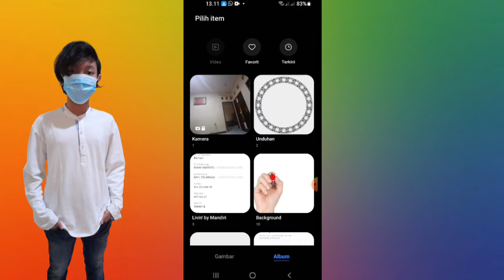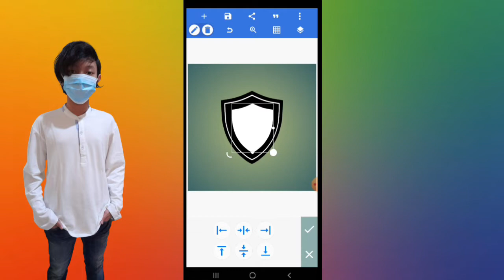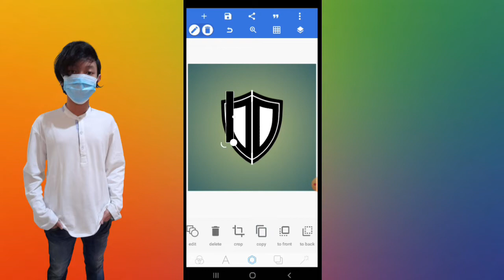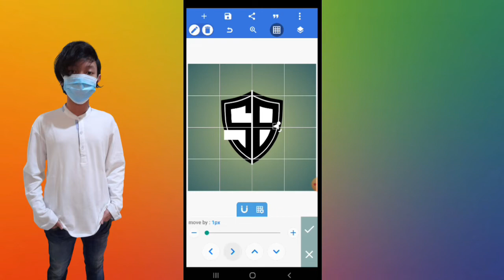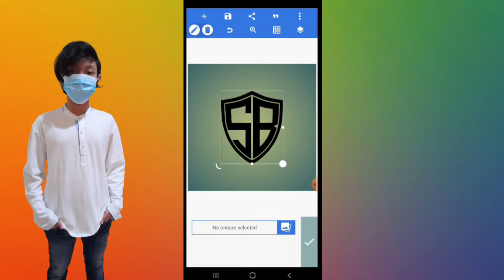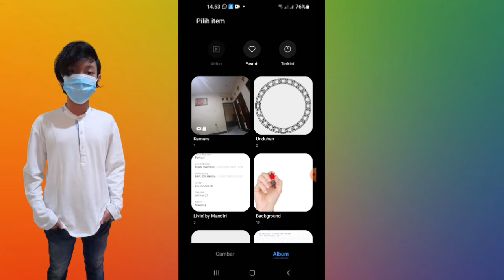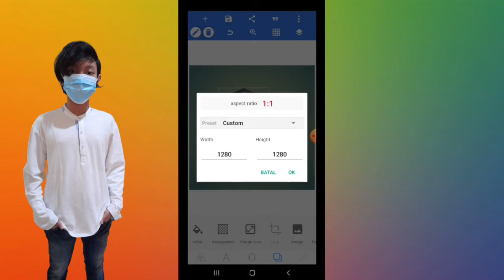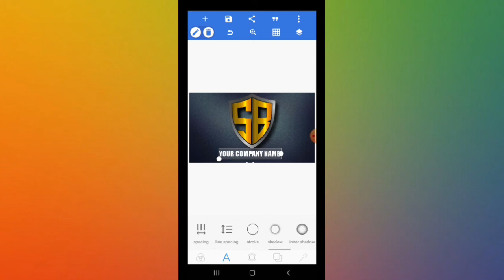SB letters initials logo_how tp make an SB initials logo_cara buat logo inisial dihp_retjehcreator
SB letters initials logo_how tp make an SB initials logo_cara buat logo inisial dihp

☆ Channel

I HOPE THIS CHANNEL WILL HELP FOR YOUR

👉In this video I want to show you how to create logo design in Pixellab (Android) And if you enjoyed my video like,share, comment and don't forget to SUBSCRIBE my channel for more videos

👉If you all need logo please contact to me this number thank you 🙏